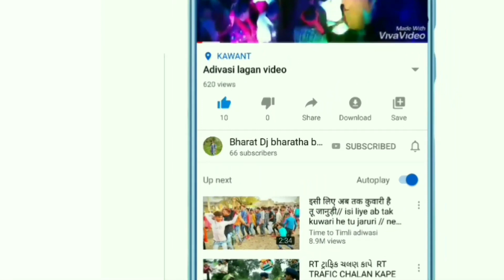आदिवासी_नवाई_दिवासा_गरबा 2020// Aadivasi Navi Divas Garba2020